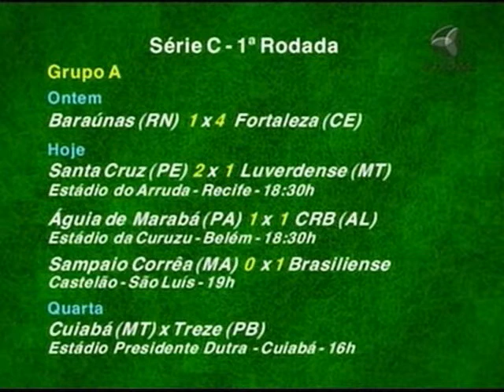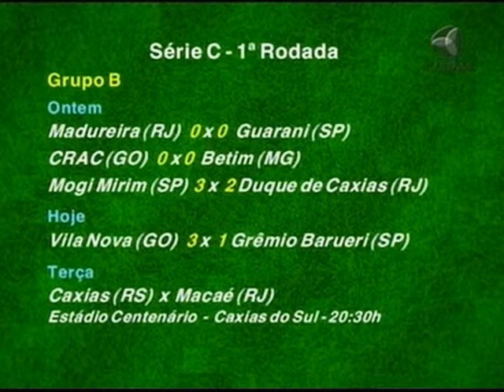Série C: confira os melhores momentos da primeira rodada do fim de semana de 2/6/13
Comentaristas da TV Brasil falam, durante o intervalo de Sampaio Corrêa x Brasiliense, sobre os jogos que marcaram o fim de semana. Leia mais sobre esportes